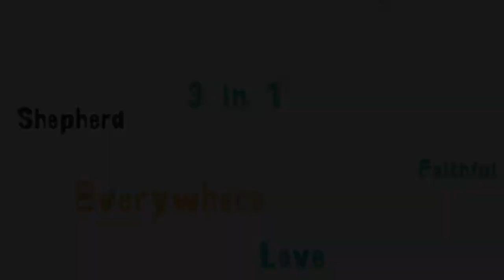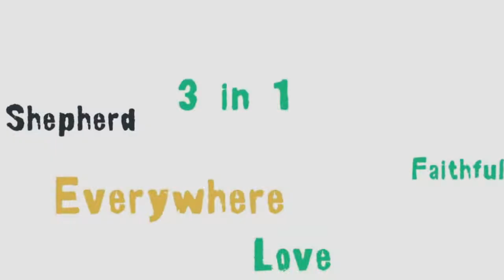God is a Fortress - Reflective Art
Who is God? This video explores the image of God the 'Fortress'.

The words are based on 2 Samuel 22:2, Psalm 18:2, Psalm 91:2, Psalm 144:2, Nahum 1:7, Psalm 28:8, Jeremiah 16:19, Psalm 61:3, Psalm 71:3 and Psalm 62:2

Artwork by Jen Dring
Read by Christina Dring